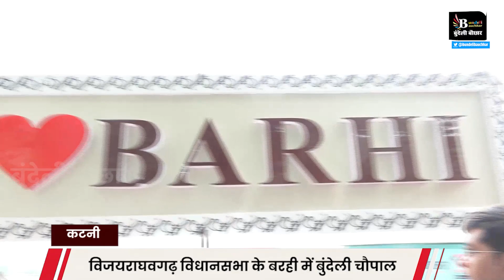MP- भाजपा- कांग्रेस के समर्थकों के बीच गजब की बहस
BUNDELI BAUCHAAR

Suggested Pages :-